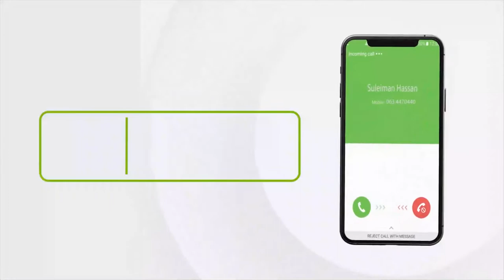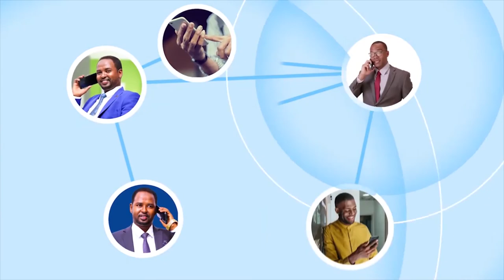Madaxweynaha JSL oo qaabilay Wefti ka socda Dawlada Federaalka Ethiopia.